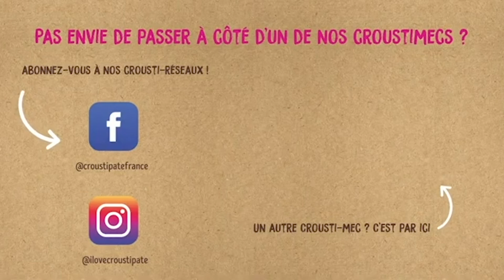Croustipate et les Croustimecs - La Tresse Feuilletée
Notre Croustimec joue de la flûte en cuisine et c’est pour la bonne cause 😏